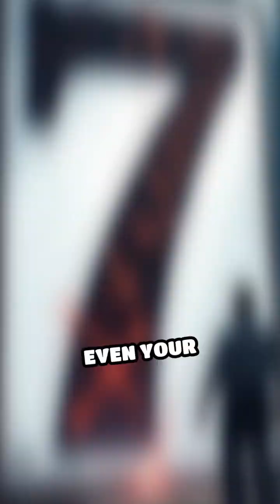Fractals: Infinite Beauty from Simple Math!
Did you know simple math creates endless patterns? Dive into the world of fractals and see infinity in action!